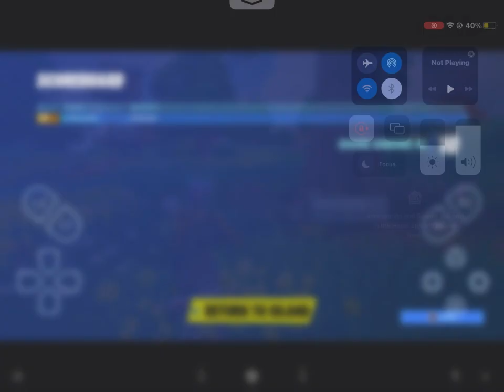Fortnite PS Remote play but I cannot use a controller. | Fortnite #489.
It’s like mobile but harder.